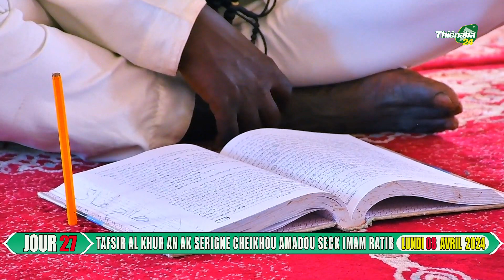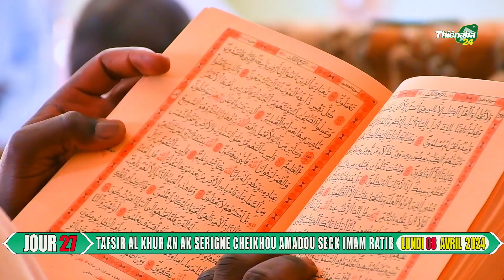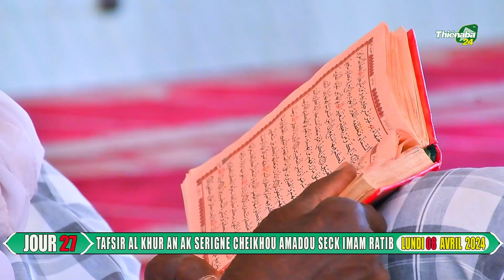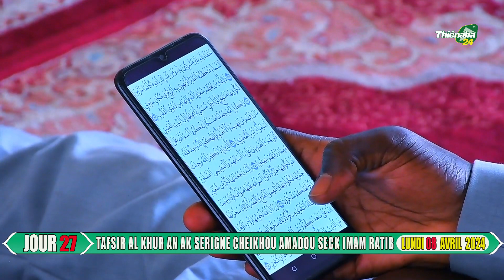JOUR 27 TAFSIR AL KHUR AN AK SERIGNE CHEIKHOU AMADOU SECK RAMADAN 2024